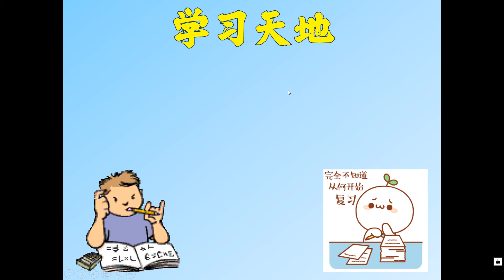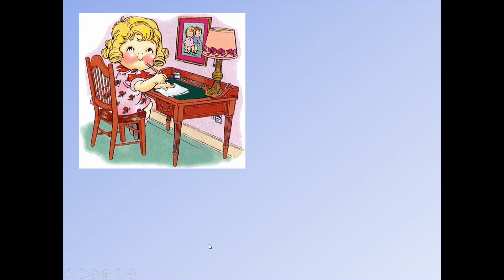学前班 海洋生物 读句子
学习海洋生物的名称，并朗读句子。